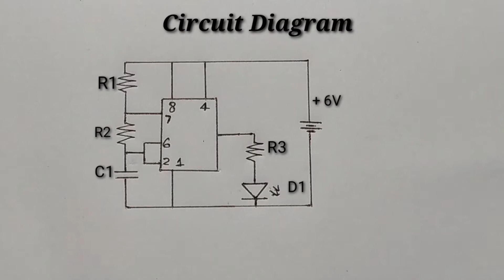How to make LED flasher using IC NE 555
IC NE 555
Capacitor
Resistor
Led